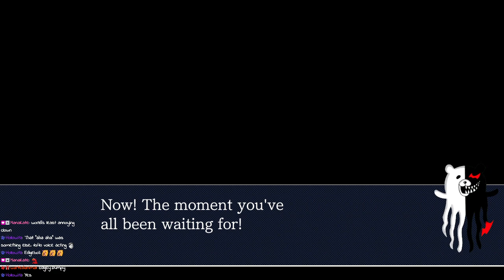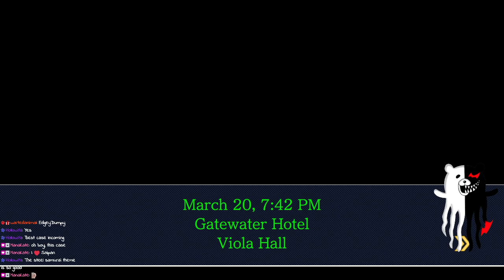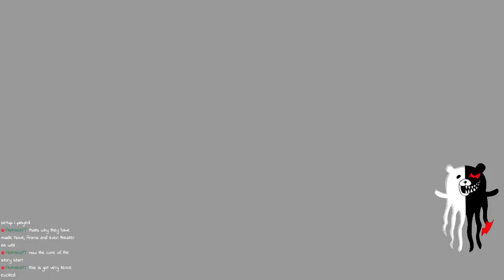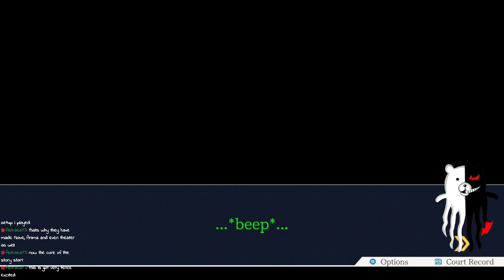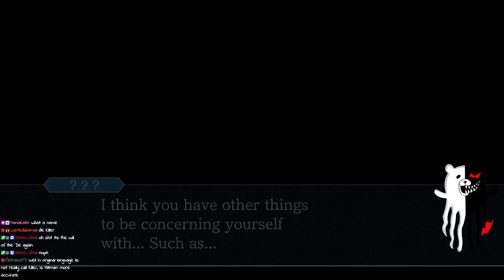Ace Attorney Trilogy || Farewell, My Turnabout Part 1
Twitch VOD of my first playthrough of the Ace Attorney games. I brought the trilogy on sale on Steam and decided it was time to dive into the whacky world of Phoenix Wright and finally maybe get all the memes that came out of the games.

Join us on Tuesdays, Thursdays, Saturdays and Sundays for more random adventures @ 1pm BST.